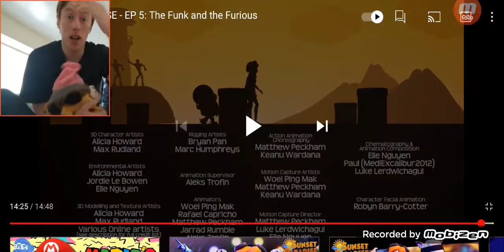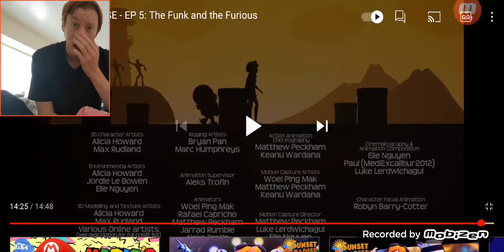[That was DARK HORROR] Sunset Paradise Episode 5 The Funk And The Furious Reaction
OMG Meggy JEEZ I'M GONNA HAVE NIGHTMARES